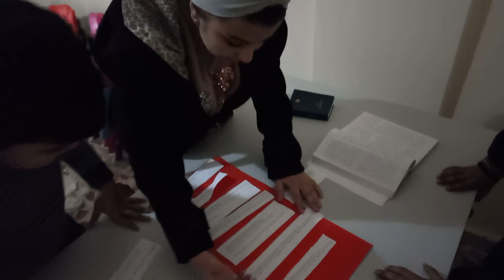Silva's First Place Team During the Luke 1 Scavenger Hunt